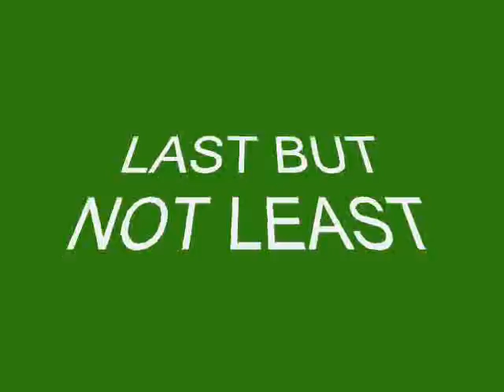Famous Penguins 3!!!!!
My third famous penguins video